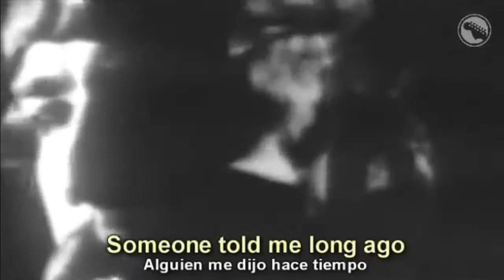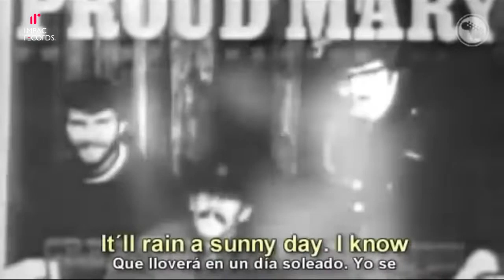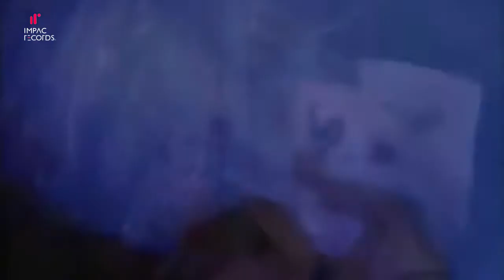Rock Classic Video Mix Vol 2 - DJ Rivera [IR] HuezoDJ